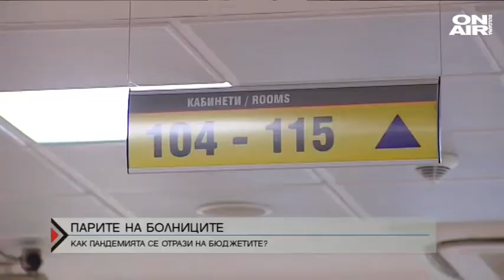Болници пред фалит заради кризата с Ковид-19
bg on air
Националната здравноосигурителна каса (НЗОК) навърши 20 години. Редица експерти са на мнение, че този модел е изчерпан и няма какво да предложи.

В същото време кризата с коронавируса постави пред изпитание икономическото състояние на цялата ни здравна система.

Редица болници са на ръба на оцеляването заради намалените приходи по време на извънредното положение, като дори се заговори за промяна на модела на финансиране на лечебните заведения у нас. Тези дни е актуална и темата за това кой трябва да поема PCR тестовете на пациентите преди прием в болниците.

За всичко това говори проф. Григор Димитров, гл. директор в Българска стопанска камара и член на Надзорния съвет на НЗОК.